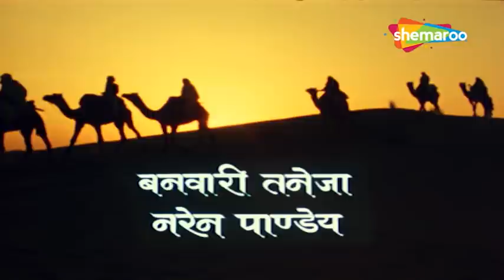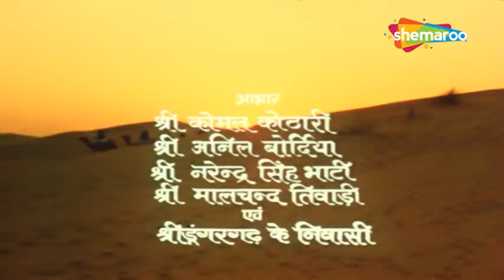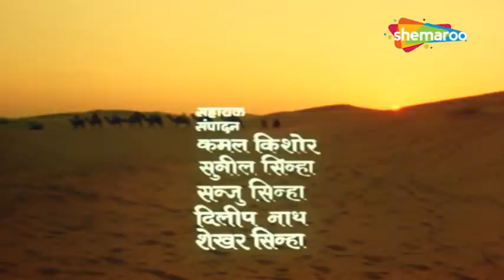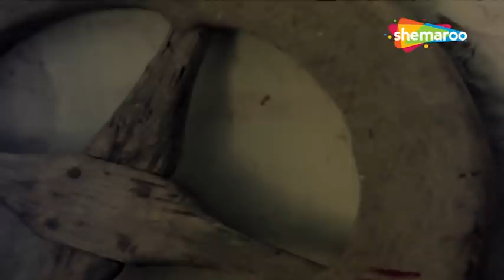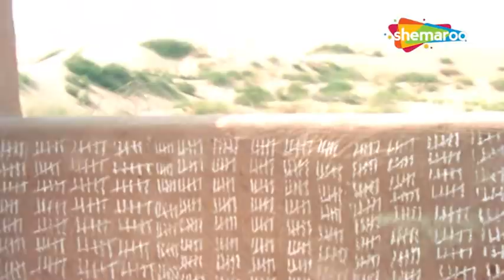Parinati Hindi Movie - Nandita Das - Basant Josalkar - Surekha Sikri - Popular Hindi Movie